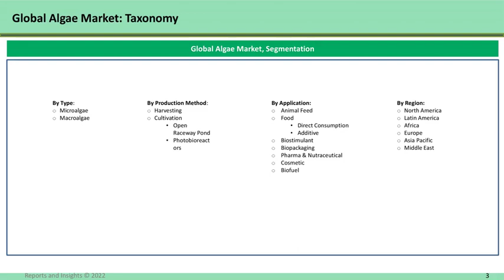Report on Algae Market Report for period 2022-2030 out now! BY R&I